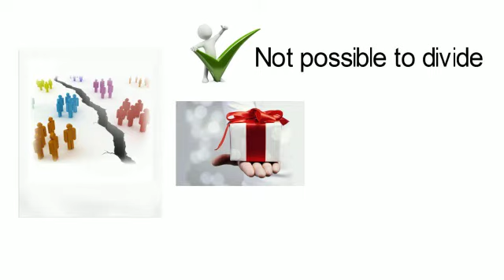PRINCIPLE OF MUSHA || LAW EXPLORER || FAMILY LAW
JOIN TO BECOME THE MEMBER OF LAW EXPLORER